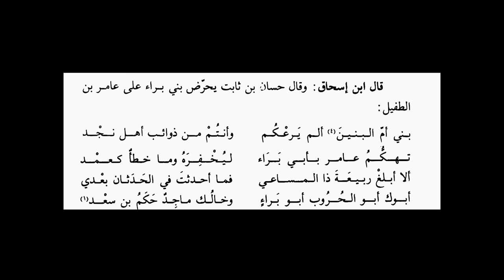الجسد اللي طارت به الملائكه امام مشركين أهل نجد (معركة بئر معونه) | أنس أكشن